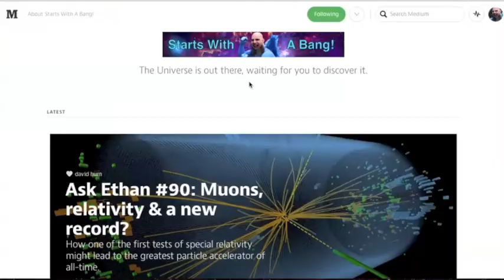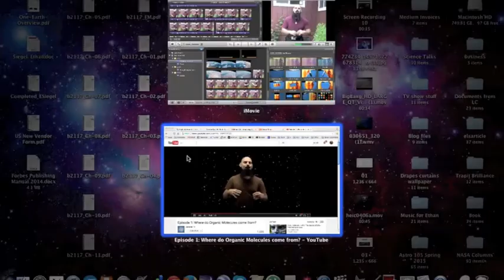Support Starts With A Bang! and Ethan Siegel on Patreon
​In 2008, I started ​Starts With A Bang to bring the story of the Universe -- at the cutting-edge frontiers of scientific knowledge -- to the world, in a form accessible to everyone. Since then, I've managed to expand it to include:

-​at least five original stories each week,
-regular contributions from professional scientists edited by me,
-and occasional special projects such as ​video, ​radio and ​television appearances.

But I'd like to not only continue to produce all that we do (and pay our contributors), ad-free, I'd like to create even more, and give my Patrons a chance to interact with me and get extra, bonus content! This will include:

-​opportunities to interact with me and each other through the forums here,
-the creation of exclusive content for Patrons like newsletters, -hangouts, and interactive Q&As,
-the funding to create physical artifacts like books and posters,
-the ability to unlock (and get early access to) the creation of podcasts, videos,
-and ideally, as a long-term goal, the development of an educational television series.

There are plenty of other incentives and rewards available to supporters. Regardless of what you donate, you'll be supporting the creation of free-to-access educational content on the cosmic story uniting us all!